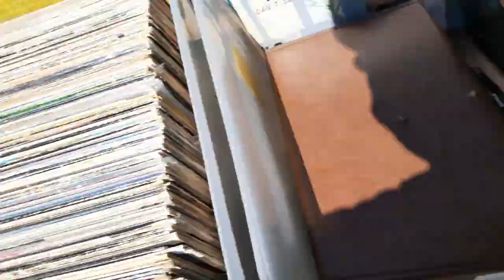North Bergen Flea Market Set Up + Pick-Ups Yard Sale + Zonks Trade Ins 9/2/23 Video Games +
North Bergen Flea Market Set Up + Pick-Ups Yard Garage Moving Estate Sale + Zonks Trade Ins  9/2/23 Video Games T Shirts Godzilla Action Figures Antique Chinese Bell Jewelry Box

M0+MZ399
MS15+ZMSx60+55.5+82.5BEN
ZS231